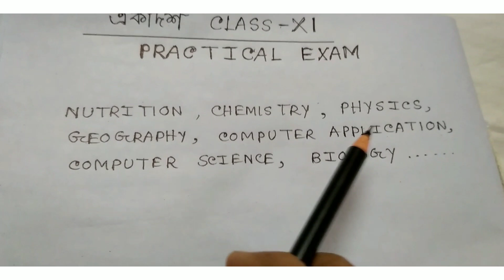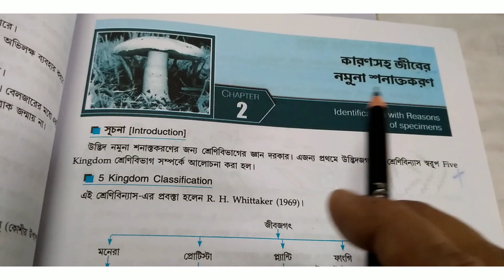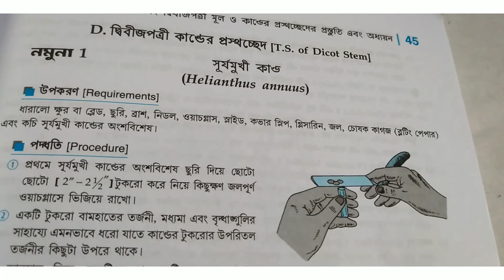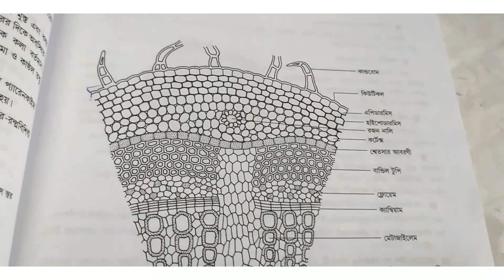class 11 practical exam/class 11 practical exam physics/class 11 practical exam biology